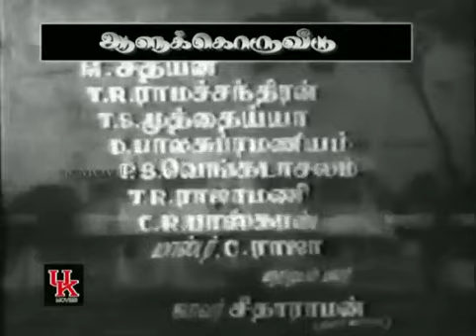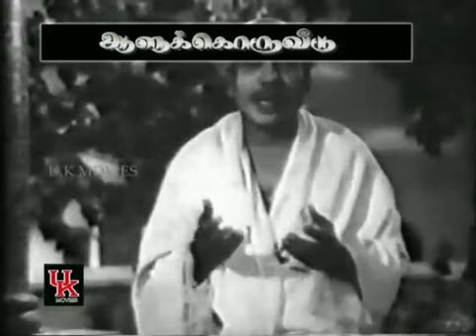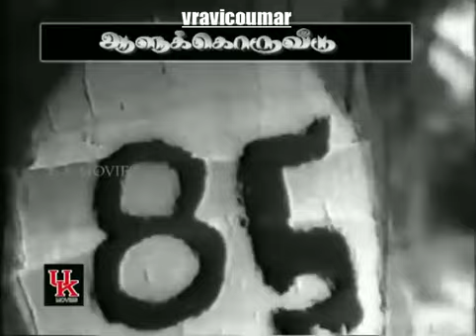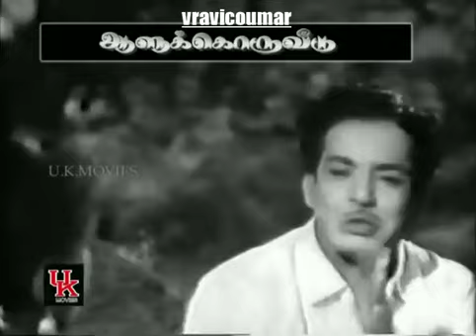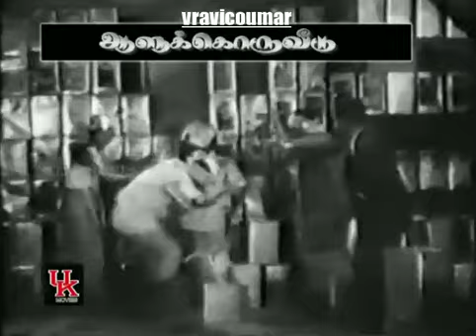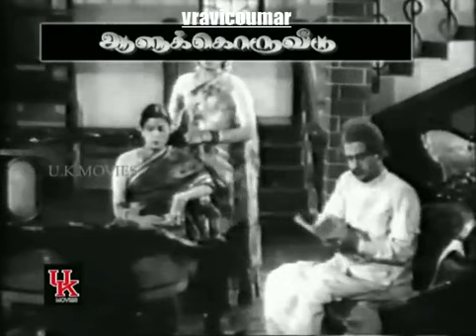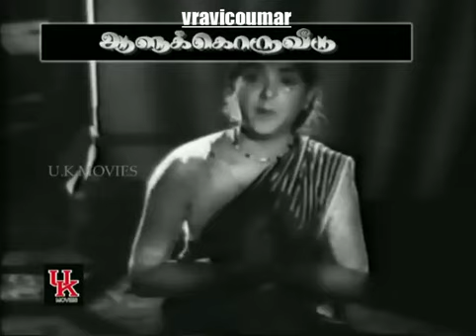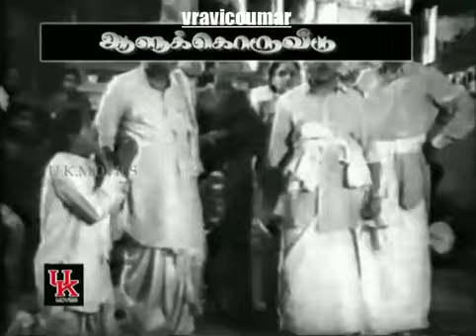படம்=ஆளுக்கொரு வீடு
லாபநோக்கமற்றவை= இதன் பயன்கள்யாவும் படத்தின் உரிமையாளரையே சேரும்.